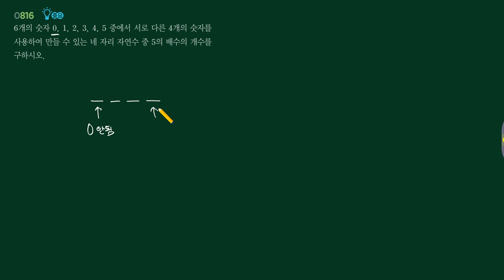RPM 수학하 7단원 816